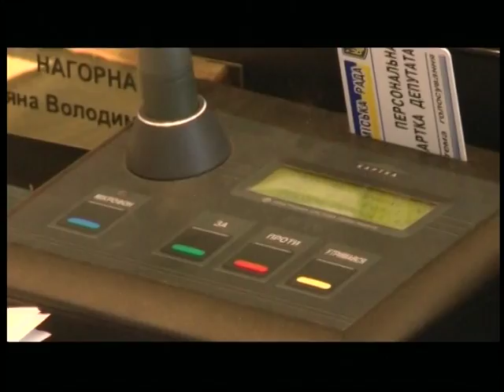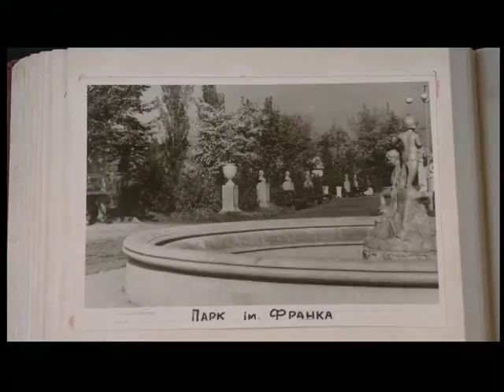09.08.2018. Новини. 17:00